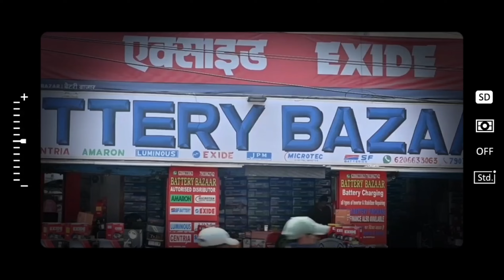JAMSHEDPUR: टीओपी चौक निवासी बाबू कश्यप के मकान में छापेमारी। 26/07/2024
कपाली पुलिस ने Top चौक स्थित कपड़े दुकान से शटर तोड़कर विगत दिनों बैटरी समेत कपड़ा की अज्ञात.
खबर या विज्ञापन के लिये सम्पर्क करें:
चोर द्वारा चोरी कर ली गई थी वही कपाली पुलिस द्वारा कार्रवाई करते हुए टीओपी चौक निवासी बाबू कश्यप के मकान में छापेमारी की जहां चोरी हुए बैटरी,कपड़ा समेत अन्य सामान को पुलिस ने बरामद किया वही जानकारी देते हुए है कपाली पुलिस के बशीर खान ने बताया टीओपी चौक स्थित जरा फैशन नामक कपड़े की दुकान मैं अज्ञात चोर द्वारा शटर तोड़कर बैटरी और कपड़े की चोरी कर ली गई थी वही कार्रवाई करते हुए बाबू कश्यप के मकान में छापेमारी की गई और दो अलग-अलग कमरे में चोरी की गई सामान को ढक कर रखा गया था जिसे बरामद कर लिया गया है आपको बता दे बाबू कश्यप और उनकी पत्नी पूर्व में चोरी के मामले में जेल जा चुके हैं वही आरोपी बाबू कश्यप की तलाश में छापेमारी जारी है वहीं स्थानीय दुकानदार मोहम्मद  सब्बन ने बताया बाबू कश्यप साथीर चोर है मेरे मेडिकल में लगे सीसीटीवी कैमरे के बावजूद भी पति,पत्नी  फिल्म बंटी,बबली के अंदाज में मेडिकल में चोरी की थी जिसमें दोनों को न्यायालय हिरासत में भेजा गया था पूरी घटना सीसीटीवी कैमरे में उस वक्त कैद हुई थी वहीं स्थानीय का कहना है ऐसे शातिर चोर को जिला से तड़ीपार किया जाए और एक साफ सुथरा कपाली बनाने का प्रशासन काम करें